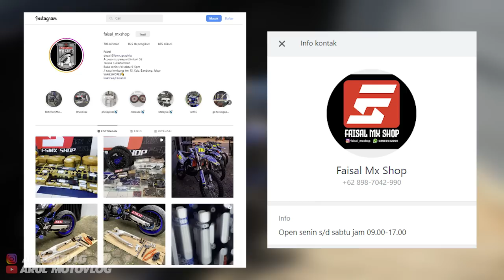PASANG USD SUPERCOPY 99% KTM/HUSQVARNA DI YAMAHA WR155R | BIAR MAKIN GANTENG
Alat Recording :
1. Gopro Hero 10 Black
2. Media Mod Original Gopro Hero 10
3. Mic Eksternal dacosta
4. Helm RSV FF500